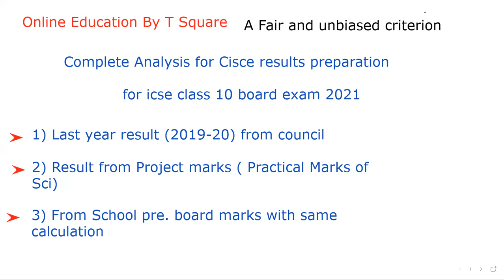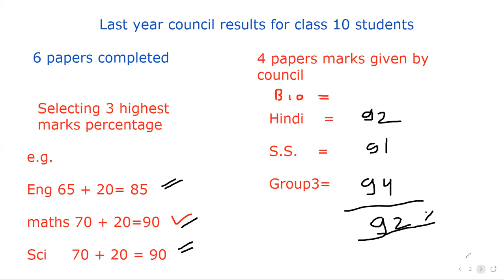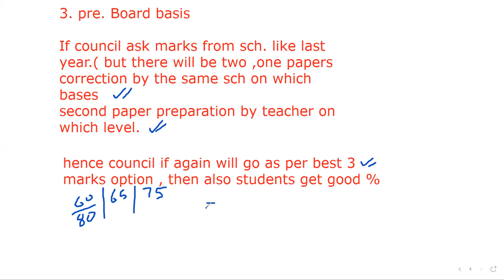How council calculate marks for icse class 10 board exam 2021 | you can find your percentage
students stop studying | waiting for the decision | ICSE and ISC board exam 2021| cancel cisce
Today's update (as on 7:45 pm) ICSE and ISC board exam 2021|icse |cancel icse |postponed ISC
ICSE and ISC updates | Board exam 2021 | cancel | postponed | icse | cisce | Cisce latest news

ICSE 2021 board exam Today's important updates
icse board exam 2021
icse class 10 exam 2021

students this vedio explain about all the doubts of icse 2021 examination
your questions which was asked in
my all previous vedio

students this channel not only provide important information of icse examination and others icse guidelines.
but also we provide strong platform for maths , physics subject with the vedio lecture on every chapter.

some vedio links are given below

go to the my channel
online education by T Square
for many more vedio clip

,ICSE board exam 2021 latest updates,ICSE chemistry class 10,
ICSE class 10 board exam 2021,ICSE latest news,
ICSE latest updates,ICSE maths class 10,ICSE physics class 10,
Icse class 10 physics,Icse news today,class 10 icse physics,
icse,icse board,icse class 10,icse class 10 biology,
icse vedantu,
master mind,
tuition icse online,unacademy,vedantu,vedantu 9 and 10,
vedantu class 10,
vedantu class 10 biology

icse board
cbse board
class 8,9,and 10
icse maths
icse physics
online education
icse board 2021
cbse board exam 2021
icse board exam 2021 latest news
cbse board exam 2021 latest news
# cbse board exam date sheet
cisce
dear parents, online education by T square, is a free education plateform for class 8 ,9 and 10 for icse and cbse board. this channel provides effective vedio lesson for every chapters of maths, physics ,chemistry and biology,
dear students
this channel is very use full for exam update, exam news, and latest update in both icse and cbse board,
with experience of 22 years in teaching with best knowlege and experince, this channel always gives true and correct information,
students, channel always respect to each parents and their wards,

dear students
channel always provides maths ,physics, chemistry and biology question paper and question bank for board exam preparation
from comment box student can asked their respective question.
students can mail their quaries
thanks parents and students.

i hope your supports for my channel

icse board
cbse board
class 8,9,and 10
icse maths
icse physics
online education
icse board 2021